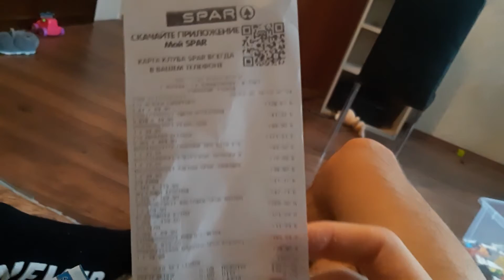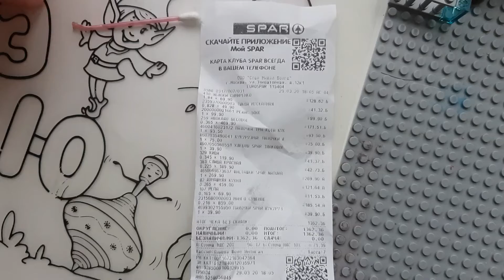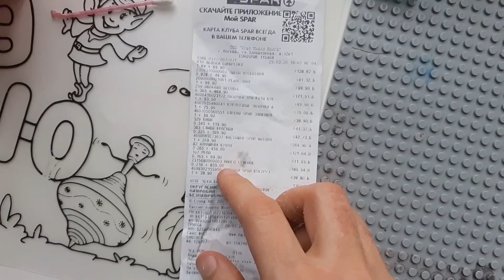Кукурузные палочки Три кота Королевские и spar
Самые вкусные кукурузные палочки